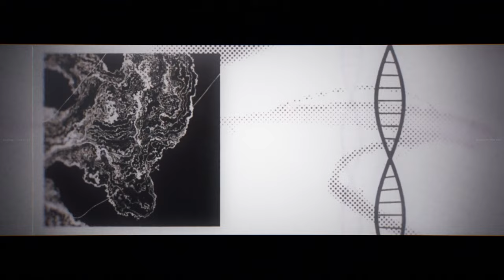Attack on Titan | Ai Higuchi - Akuma No Ko covered by Yuki Kaji